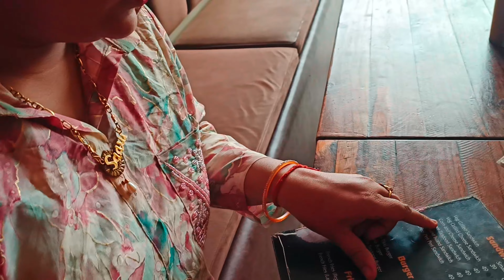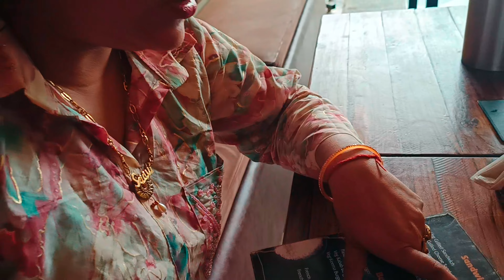Husband's birthday vlog ❤️ part 1 😊 @chhavisfantasticworld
Hello everyone kaise ho aap log i hope you are doing well.

Vlog pura end Tak dekhyega aur agar vlog thoda sa v psand aae to please like share and subscribe jrur krega sath me bell icon bhi jrur press kr dijiyega jisse apko mere sare video ke notification milti rhe.